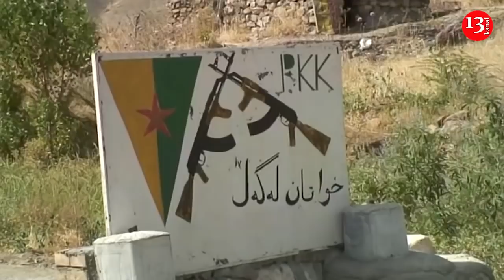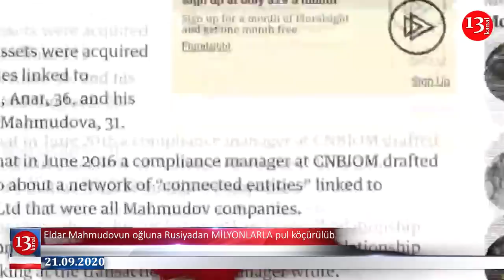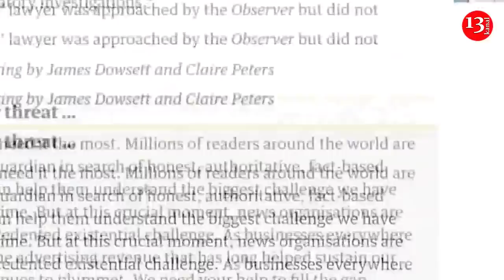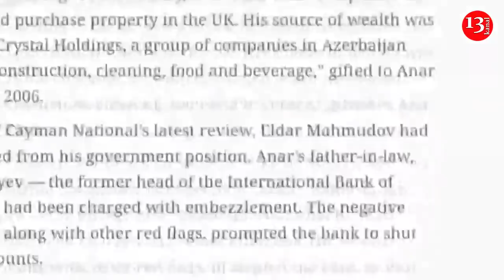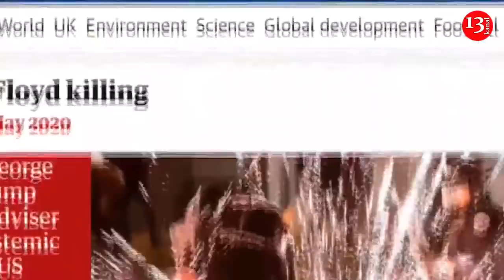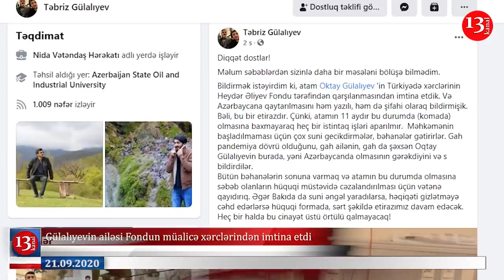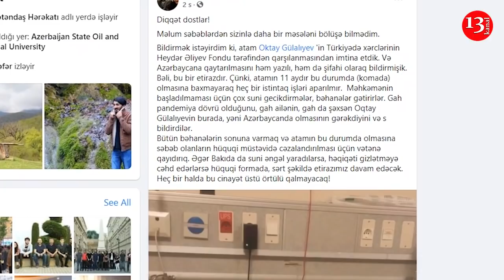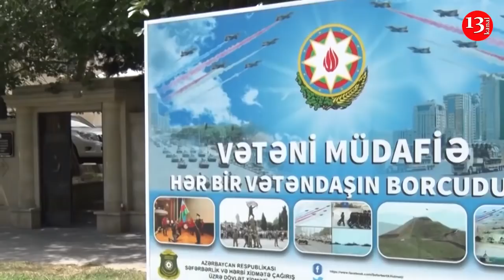PKK hərbiçiləri QARABAĞA GƏTİRDİ:Müharibə BAŞLAYIR?; Eldar Mahmudovun OĞLUNA MİLYONLAR BAĞIŞLANDI